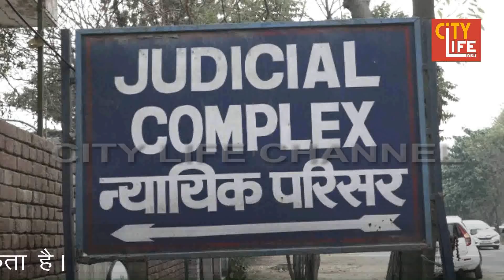यमुनानगर : पूर्व विधायक के भतीजे पर हुए जानलेवा हमले के आरोपी गिरफ्तार ,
यमुनानगर पुलिस की अपराध शाखा  सीआईए वन की टीम को मिली अहम कामयाबी मिली है। 6 फरवरी को यमुनानगर में इनेलो से पूर्व विधायक के भतीजे दिलराज पर हुए जानलेवा हमला जिसमे उसपर फायरिंग हुई थी उस मामले को सीआईए वन ने सुलझा लिया है।वारदात को अंजाम देने वाले बदमाश काला राणा के छोटे भाई सूर्यप्रताप राणा उसके दो साथी शुभम मनवीर को गिरफ्तार किया है।पुलिस का कहना है कि पूछताछ में इन्होंने बताया कि पूर्व विधायक से आपसी रंजिश के चलते इन्होंने ऐसा किया है।वही आज इन्हें कोर्ट में पेश कर दो दिन के रिमांड पर लिया है ताकि वारदात में इस्तेमाल पिस्टल बरामद की जा सके।वही ये बदमाश संपत नेहरा लॉरेंस बिश्नोई गैंग से संबंध रखते है।वही पुलिस को उम्मीद है कि इनसे कई और वारदातों का खुलासा भी हो सकता है।

RAHUL SAHAJWANI